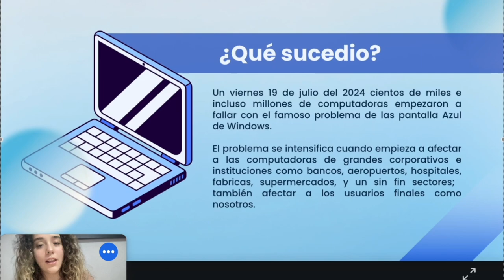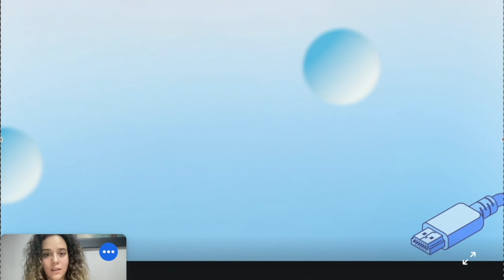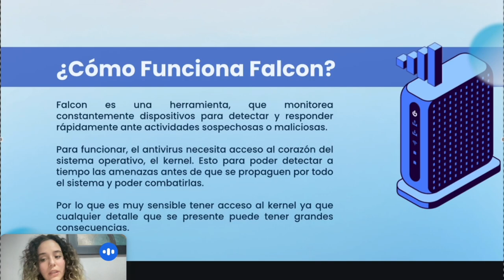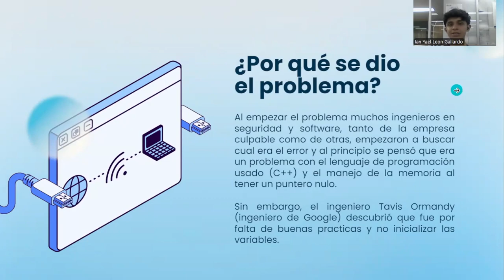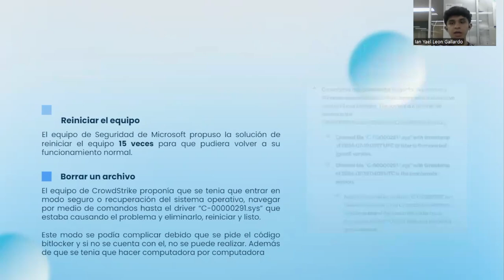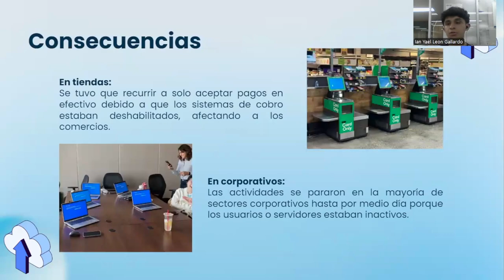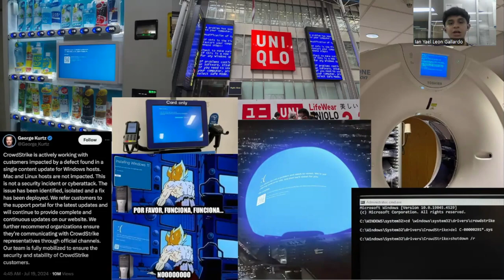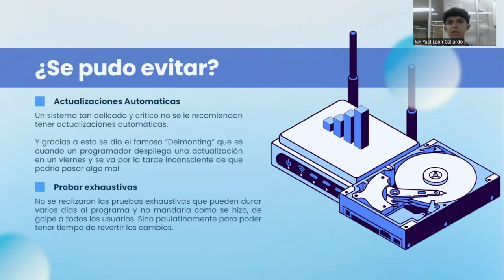Caso CrowdStrike y la caída mundial de Windows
Exposición realizada por los alumnos Anikey Andrea Gómez e Ian Yael León (semestre 2025-1)